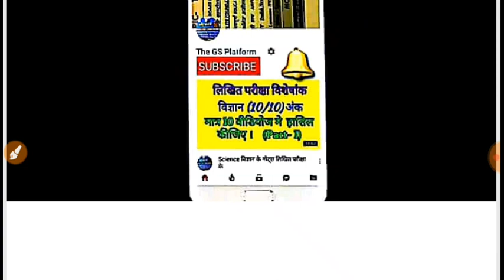Current Affairs Part -31 || करंट अफेयर्स भाग - 31